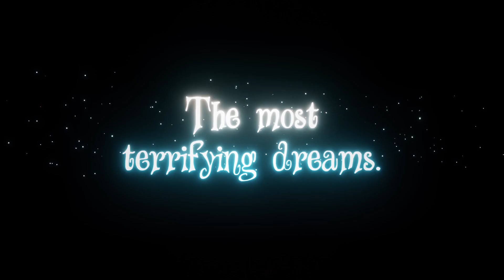The Darkest Tales - Steam Trailer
The Darkest Tales
Platform: PC
Publisher: 101XP
Developer: Trinity Team